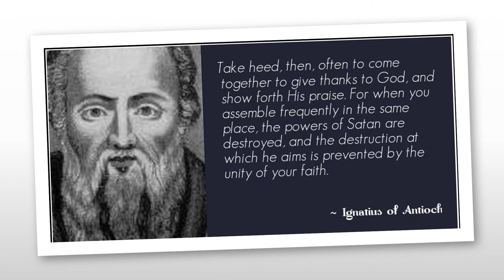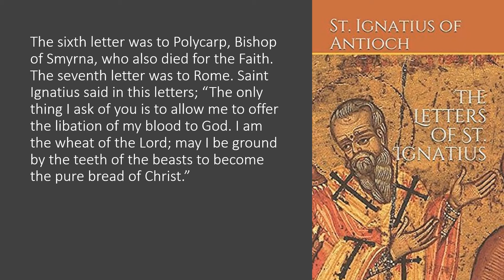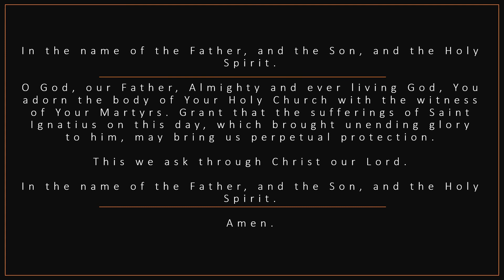Saint Ignatius of Antioch (Oct 17)